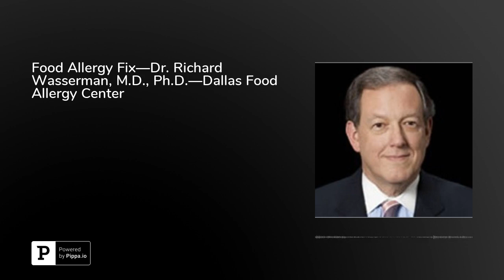Food Allergy Fix—Dr. Richard Wasserman, M.D., Ph.D.—Dallas Food Allergy Center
Hives, swelling of the eyes, mouth, or tongue, sneezing, wheezing, sudden vomiting, a sense of impending doom: these are just a few of the symptoms of an allergic reaction. For over 10 years, Dr. Richard Wasserman’s focus has been on developing a treatment for food allergies called oral immunotherapy (OIT), a method by which a very small amount of an allergen is given to an allergic individual as a way of prompting desensitization. Over time, the amount of allergen is gradually increased until the individual is able to consume a full, meal-sized portion of the allergen. To date, IOT has been used to treat allergies to 20 different foods, including peanuts, cashews, eggs, milk, wheat, chickpeas, and sunflower seeds.&nbsp;In today’s podcast, you will learn:Why food allergy testing is often of no value or otherwise misleadingRisk factors for the development of food allergiesWhat exactly is going on when an allergic response occursWhy the gradual increase in amount of allergen works to treat allergies and extremely rarely causes an allergic reactionDr. Richard Wasserman has a medical degree from the University of Texas Southwestern Medical School and completed a pediatric residency and fellowship training in&nbsp;bone marrow transplant recovery&nbsp;and immunology at Children’s Hospital of Philadelphia. Tune in to hear the full conversation. Learn more about food allergy by visiting&nbsp;&nbsp;foodallergy.org.